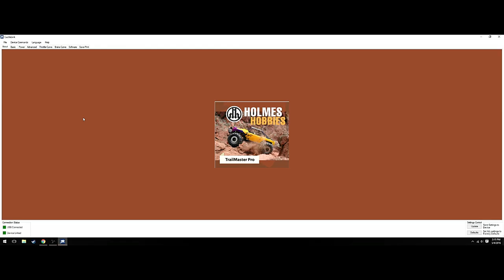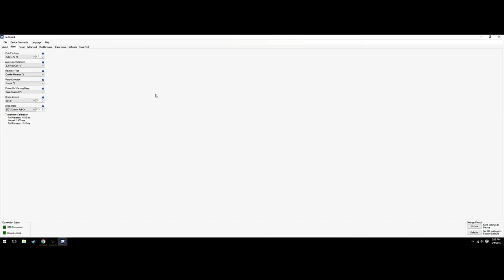Reprogramming The Bouncer ESC.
After running the bouncer for a few weeks, I have learned that the ESC could use some reprogramming. So the reverse power was turned down a little and the drag break was turned up.

Head over and check out the RC garage facebook page. Get sneak peeks into upcoming videos and pick up some amazing recovery ropes hand made by Me.

Hit up Asiatees for anything you need RC related. Great company.